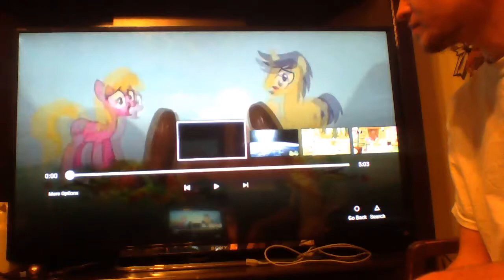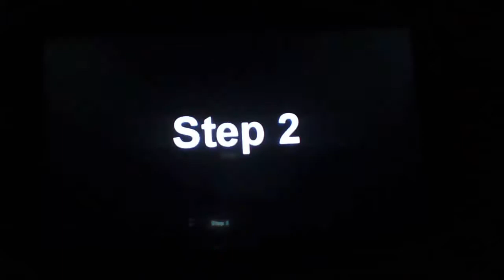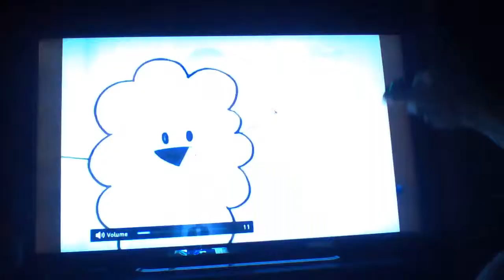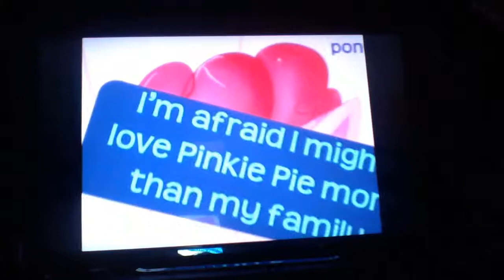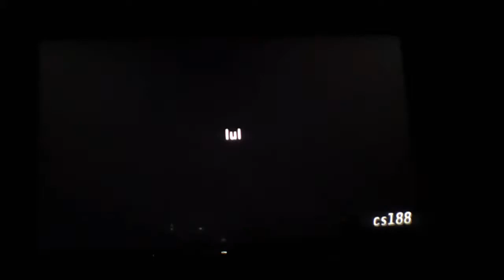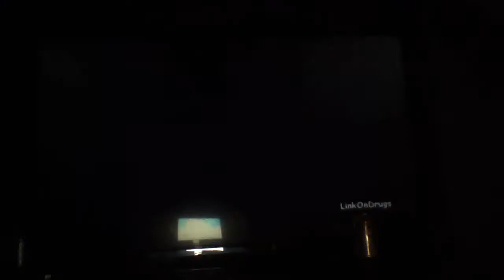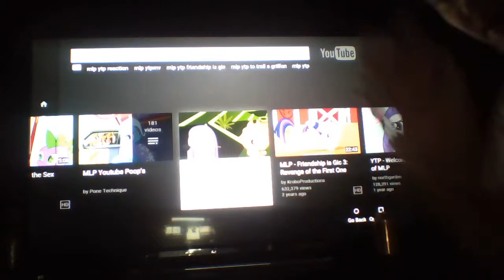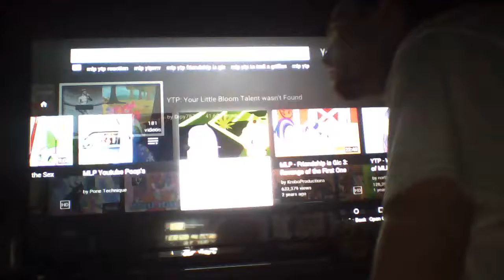Ace Reacts: MLP YTP's #2